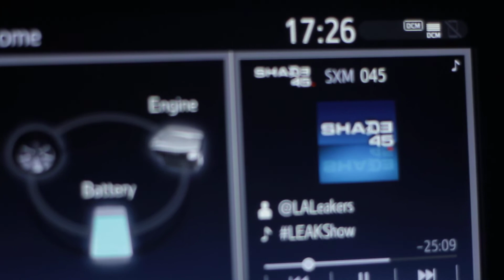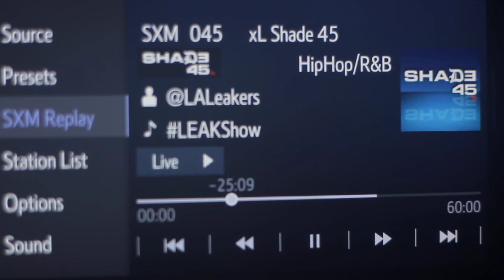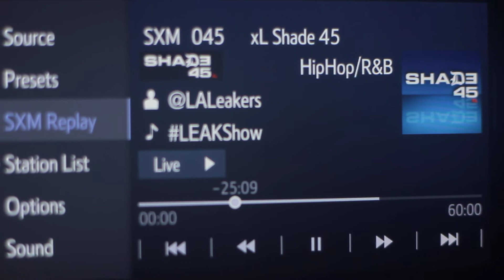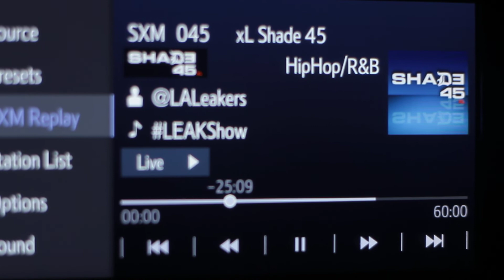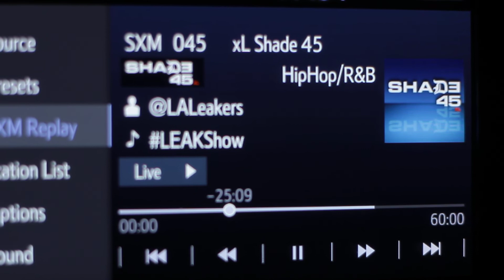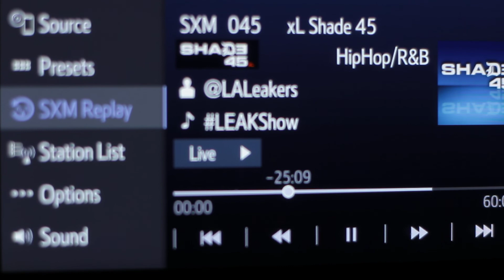RADIO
DJ Sour Milk